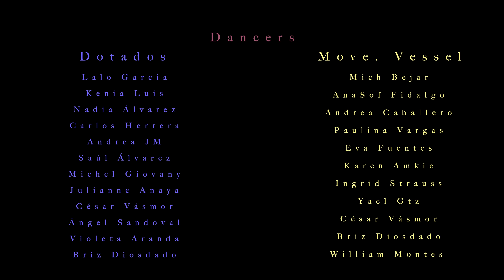Move.Vessel ft Dotadosmx - Coreografia Jesus Mondragon y Diego Vázquez